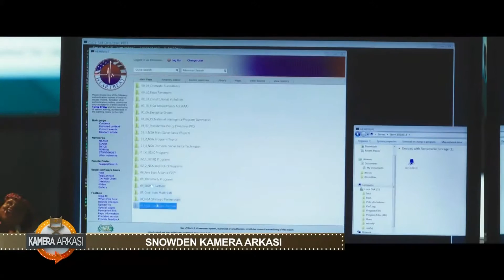SNOWDEN KAMERA ARKASI/SİNEMASKOP_cansu bizim